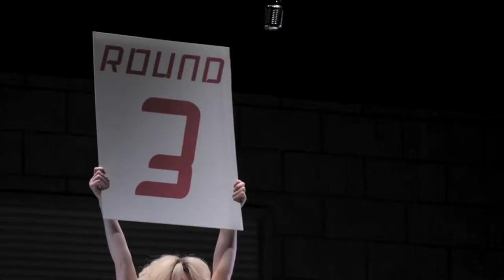Rigoletto Interviews (Opera Theatre Company)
On tour throughout Ireland in May 2015 Opera Theatre Company's Rigoletto is directed by Award Winning Selina Cartmell in a new translation by Marina Carr. Enjoy interviews from conductor Fergus Sheil, translator Marina Carr and soprano Emma Nash who sings Gilda. Rigoletto design is by Alex Lowde with lighting by Sinead Wallace. One of the greatest operas of all time, Verdi’s potent tale of lust, revenge and betrayal is set to absolutely sublime music and guarantees an unforgettable opera experience. This new Rigoletto production features a stellar cast led by powerful Northern Irish baritone Bruno Caproni, who is a regular performer on the world stage (Met Opera, ROH, ENO & WNO). Cork soprano Emma Nash plays his vulnerable young daughter Gilda, with mezzo Kate Allen as Maddelena. Brazilian tenor Luciano Botelho (WNO & ROH) plays the notorious seducer The Duke. John Molloy plays Sparafucile, Brendan Collins (Marullo), Doreen Curran (Giovanna) and Owen Gilhooly (Borsa). David Howes (Ceprano) and Michael Druiett (Monterone) round off the talented cast and the production also features dancers Sarah Ryan and Monica Marin plus a professional male chorus including Kevin Neville, Rory Musgrave, David Scott, Shokri Raoof, Peter O'Donohue, Paul O'Connor and David Lynn .